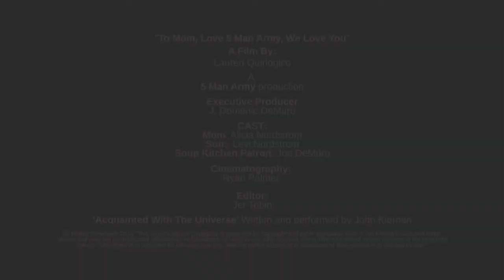"To Mom, Love 5 Man Army, We Love You."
A Film By by Lauren Quirolgico
A 5 Man Army Production
CAST-
Alicia Nordstrom
Levi Nordstrom
Joe DeMuro Sr.
Director - Lauren Quirolgico
Cinematographer - Ryan Palmer
Editor - Jer Tobin